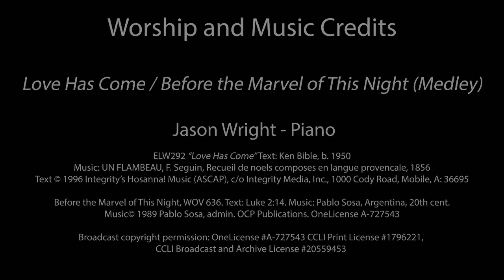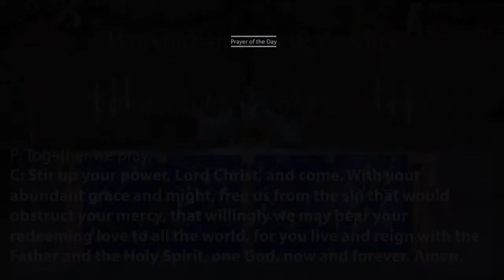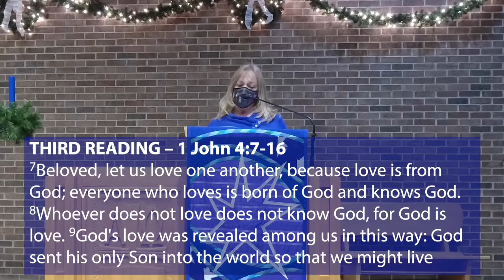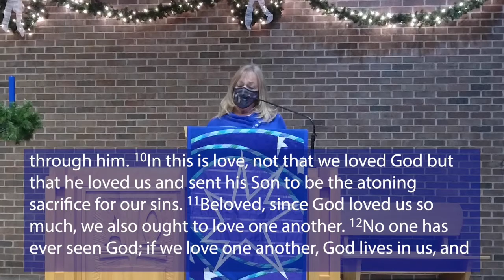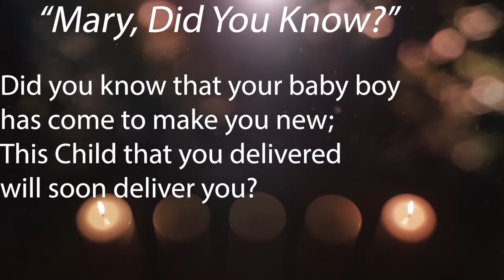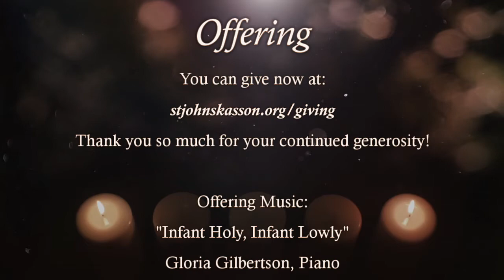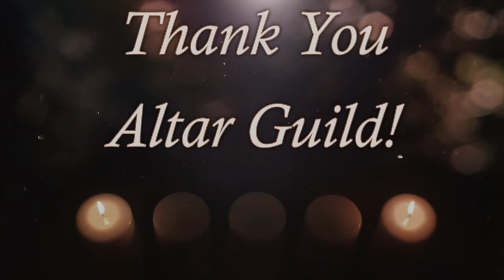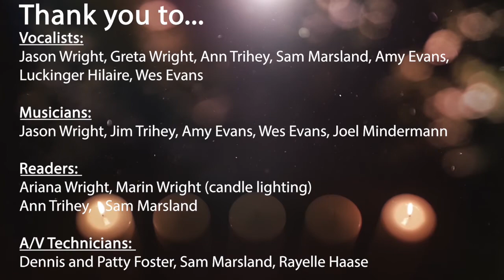Advent Week 2 Sunday Worship, December 6, 2020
Thank you for joining us for worship on the Second Sunday in Advent, 2020!

Pastor Dave Efflandt, Leading and Preaching
Readers: Sam Marsland, Ann Trihey
Candle Lighting: Jason, Ariana, Greta & Marin Wright
Musicians:
Jason Wright, Piano and Vocalist and Greta Wright, Vocalist
The Messengers:  Amy Evans, Wes Evans, Luckinger Hilaire, Sam Marsland, Joel Mindermann, Ann and Jim Trihey
Sound Technicians: Dennis & Patty Foster; Sam Marsland; Rayelle Haase

“Lamb of God”, arr. Rachel Chapin, Concordia Publishing. Used by permission. OneLicense broadcast copyright permission (see below).  Performed by Gloria Gilbertson, Piano

Broadcast copyright permission: OneLicense A-727543
CCLI Print License #1796221, CCLI Broadcast and Archive License #20559453